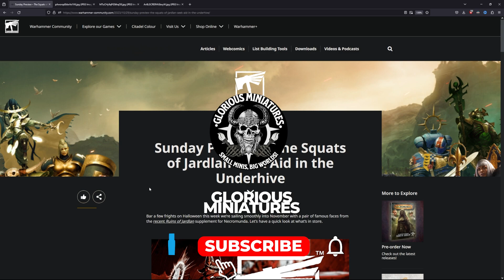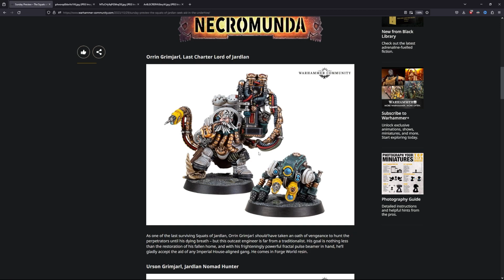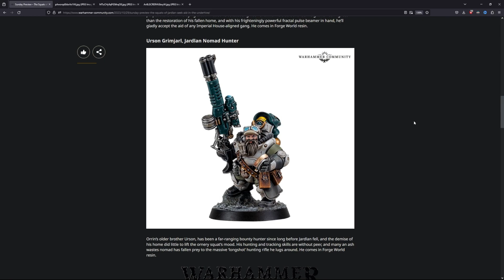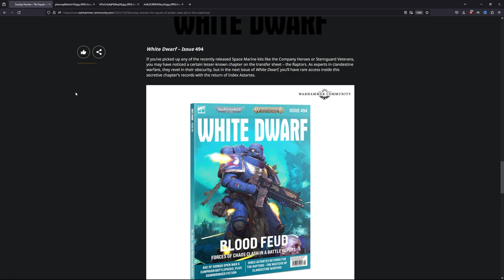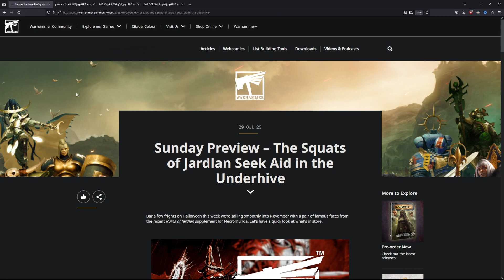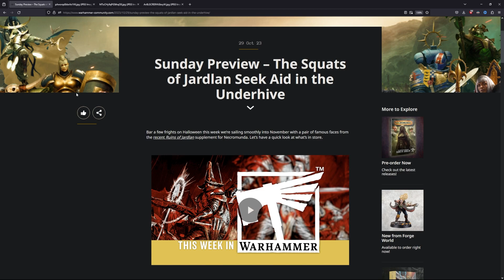Ruins of Jardlan, squat characters & Sons of Horus traitor champion!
Along with the Ruins of Jardlan, we get two squat characters from Forge World. The Traitor champion consul is finally up for pre-order too from Forge World too! Less up for pre-order this week which is a relief! Don't forget the new White Dwarf magazine though, with some info on the Raptors chapter!

At checkout, for more crystals use code::

JOL0989

CHAPTERS:

00:00 Start
00:30 Ruins of Jardlan Necromunda characters!
04:44 End